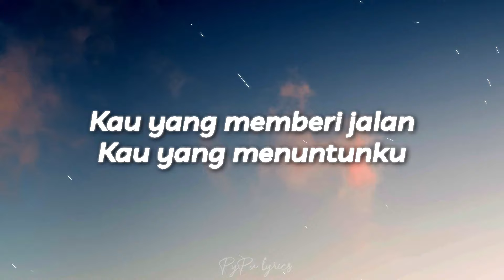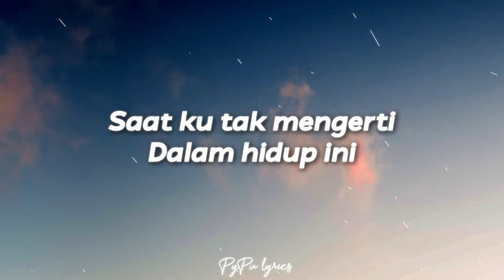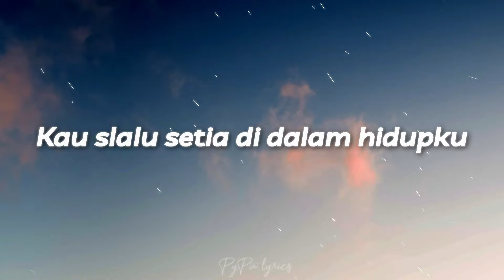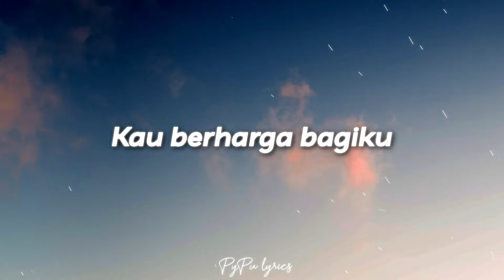Ku Percaya Janjimu - Agatha Chelsea (Lyrics)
Saat ku hancur hati kudatang pada_Mu
Kau beri kekuatan dan beri penghiburan
Saat tak seorang pun dapat kuandalkan
Kau yang memberi jalan Kau yang menuntunku

Saat ku tak mengerti dalam hidup ini
Namun Firman Mu selalu menerangiku
Engkau yang buatku kuat lewati semua
Engkau pertolonganku tempat harapanku

Tuhan, Ku percaya janji-Mu dalam hidupku
Kau beri kemenangan
Tuhan, Kau selalu setia di dalam hidupku
Kau berharga bagiku
Kaulah jaminanku dalam hidupku

Kau beri kemenanganTuhan,
Kau selalu setia di dalam hidupku
Kau berharga bagiku